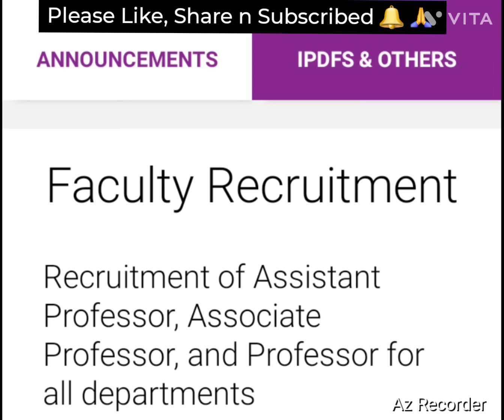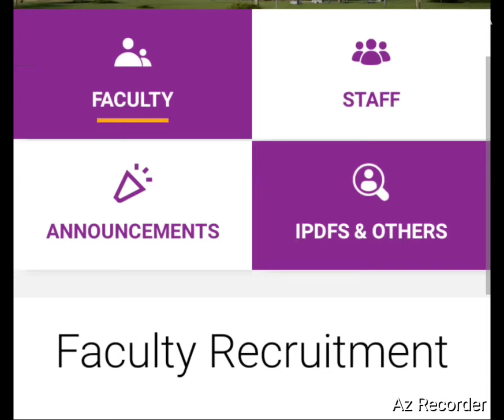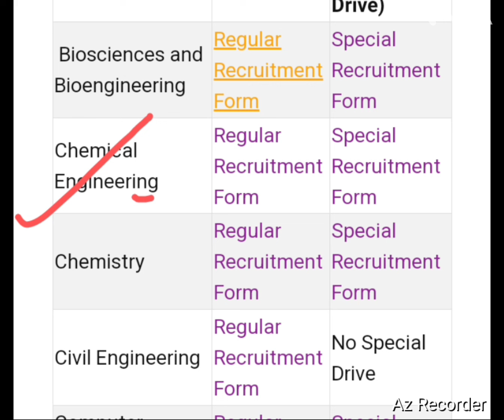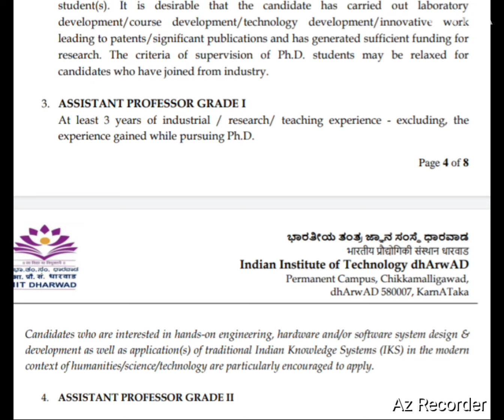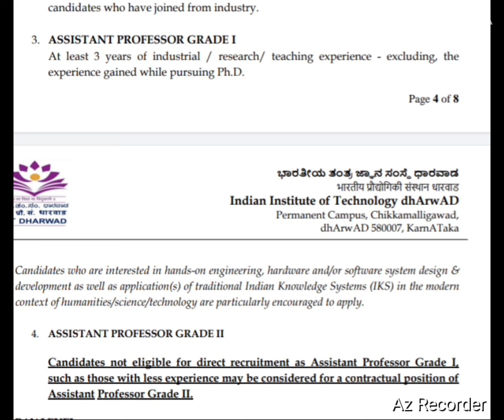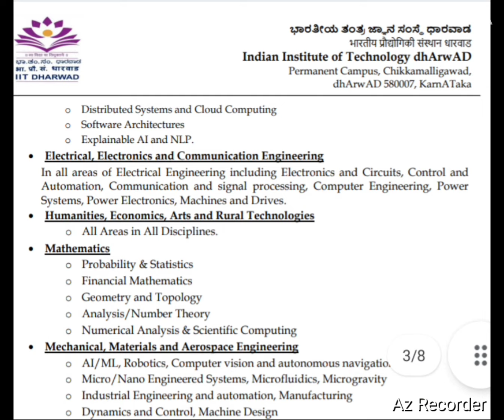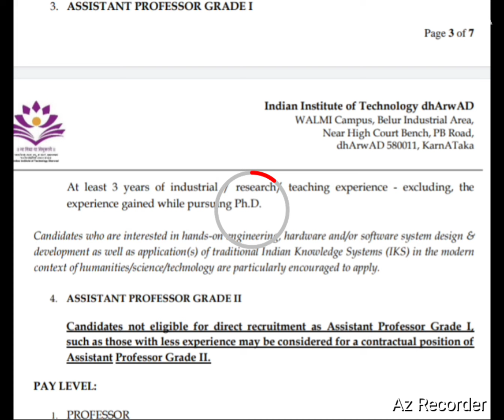Assistant Professor Vacancy 2024 | Associate Professor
Assistant Professor Vacancy 2024 | Assistant Professor 2024 | Associate Professor | Professor

Associate Professor
Iit assistant professor
Iit dharwad